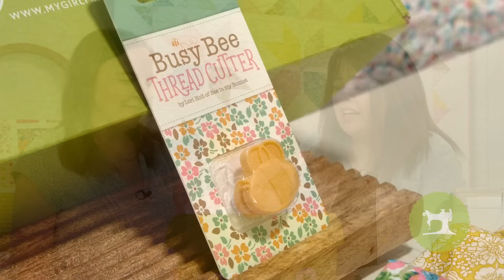DESIGNER SERIES: Quarter Star Quilt: Amy Smart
It’s a My Girlfriend’s Quilt Shoppe EXCLUSIVE with fabric designer, Amy Smart from Diary of a Quilter and Riley Blake Designs! Welcome to our London inspired quilt tutorial. In this video, we will not only guide you step-by-step through the how to create this beautiful quilt but also show you some tips and tricks of the trade. Kris and Amy teach some new ways to look at half square triangles that could change the way you cut your fabric. Whether you're a beginner or an experienced quilter, this tutorial is perfect for anyone looking for a timeless quilt to add to their home. So grab your sewing machine, gather the materials found in this exclusive “Fat Quarterly Friends” Box, and let's get started on this fun and creative project!